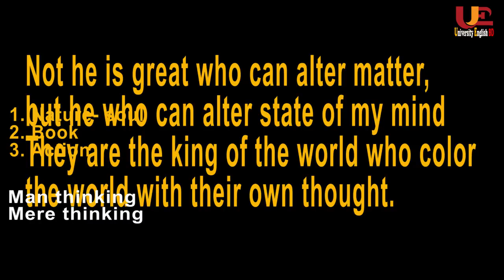The American scholar by Emerson